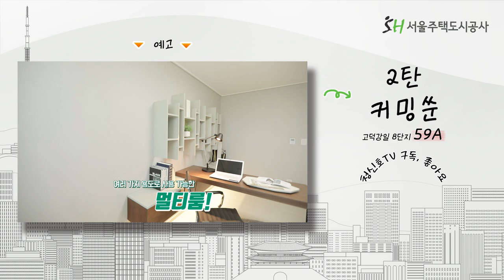[보여줘 SH 서울홈즈] 고덕강일 8단지 49A형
청신호TV만의 리얼한 랜선 집구경!
보여줘 서울홈즈

첫번째로 만나볼 집은 '고덕강일 8단지 49A형'
꿈에그리던 그 집이 나타났다?!
감탄이 절로 나오는 그 집!
지금 바로 만나보러 가보실까요?